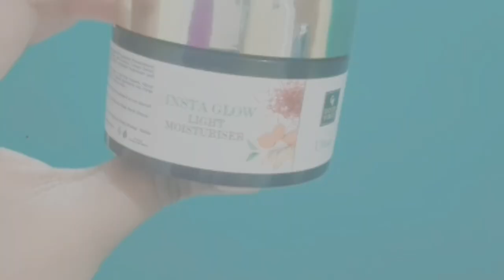Goodvives Ubtan Light Moisturizer ** Honest Review |Remove Tanning In 7Days?|** Nonsponserd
I am Sayanti. I am sharing here my personal  and  reviews about beauty and skincare products.Here you can see newly launched product review# unboxing Jwellery skincare haul skincare comparison videos..Some of time I will shared haircare#DIY#Bodycare.Here you can understand  which products are made for which type of skin.At first I am sharing Introductions# product details# ingredients list#price # Product claims# Demo# My experience. So I will try to help everyone for choosing correct product.I always  preferred skincare with science and without chemicals. I will sharing chemical free product in my channel.

Sayanti